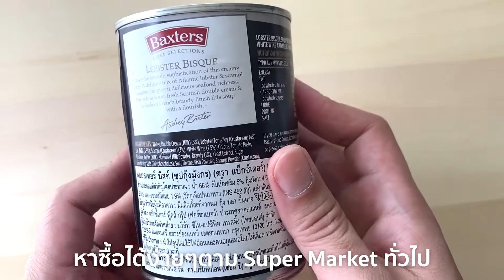ซุปกุ้งมังกรกระป๋อง!! รสชาติสุดท้าทายของสายซุป!!!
เปิดป๋อง EP#17 : ครั้งนี้เราจะมาลองชิมซุปกุ้งมังกรกระป๋องกัน ขอบอกเลยว่า วัดใจมากๆ ฮ่าๆ รสชาติจะเป็นยังไงไปดูกันฮะ